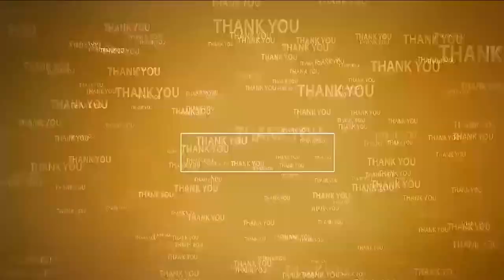కొంగుబంగారు తల్లి...కామాక్షి అమ్మ‌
- జొన్న‌వాడ‌లో 28వ‌తేదీ నుంచి బ్ర‌హ్మోత్స‌వాలు ప్రారంభం
- కామాక్షితాయి బ్ర‌హ్మోత్స‌వాల‌పై N3 న్యూస్ ప్ర‌త్యేక క‌థ‌నం